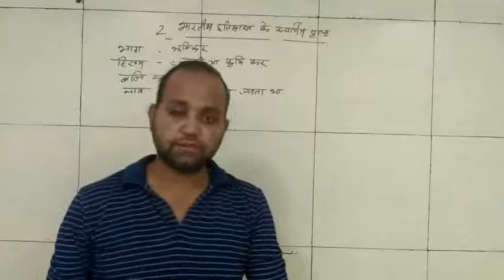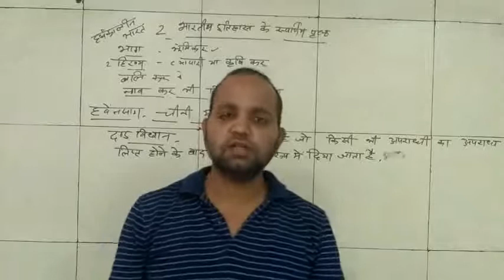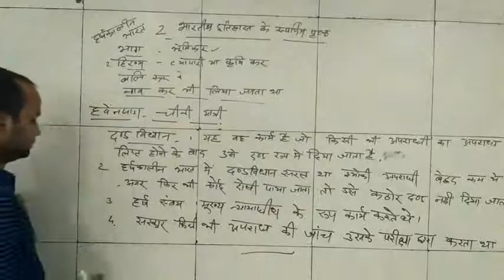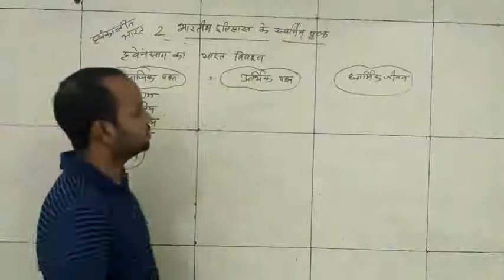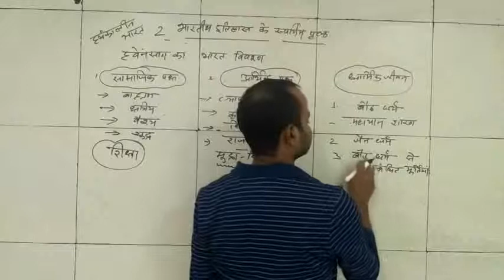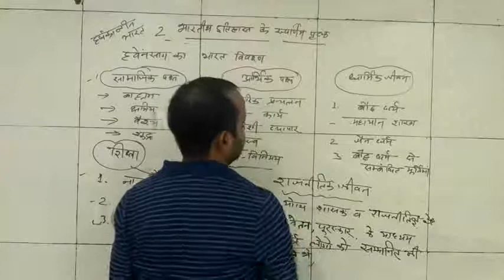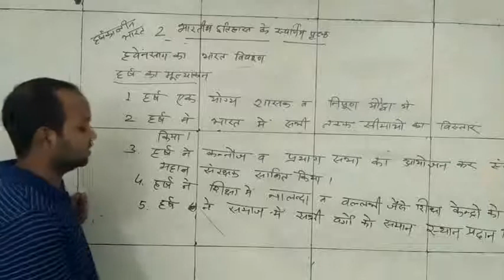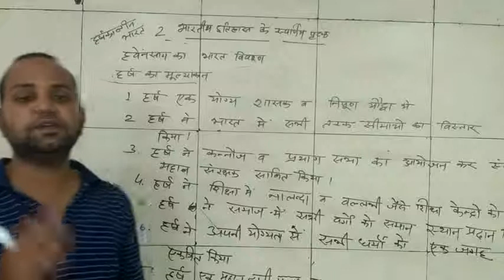VID 20201015 100239Compress